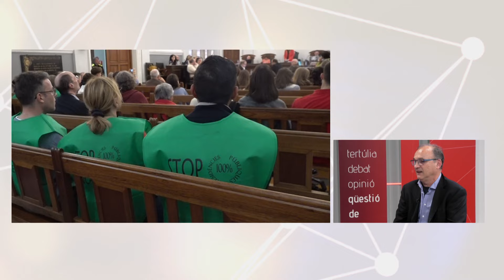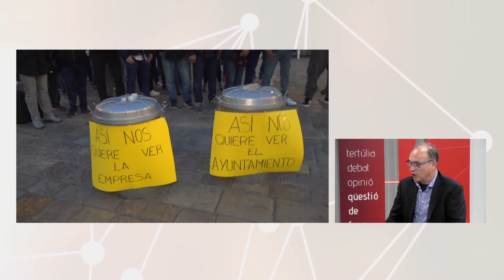256. Qüestió de fons | Balanç del primer any de mandat a Reus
Aquest 28 de maig es complirà un any de les darreres eleccions municipals on el PSC amb el suport d'ERC i Ara Reus, va provocar l'arribada de la primera alcaldessa de la història de la ciutat, la socialista Sandra Guaita. Farem un balanç del seu primer any de mandat, de l'encaix entre les formacions que estan al govern i dels projectes presentats o engegats en els darrers 365 dies. També volem donar una ullada al canvi de tendència del vot que ha evidenciat les darreres eleccions generals i catalanes.
Tot, des del punt de vista de periodistes i comunicadors: Francesc Domènech i Josep Cruset.